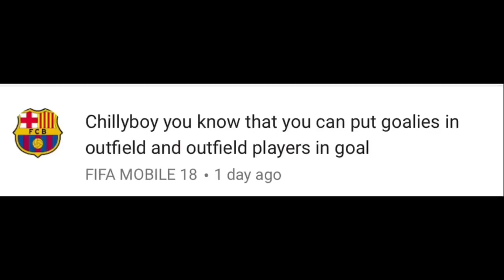CRISTIANO RONALDO AS GOALKEEPER -Yashin,Buffon As ST/huge St.Patrick Coleman Pack Opening/Ronaldinho